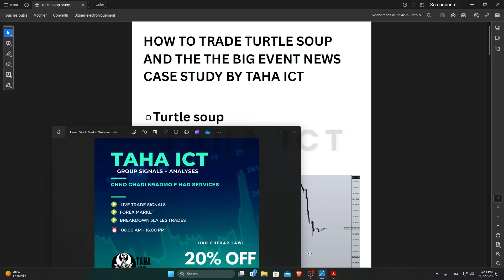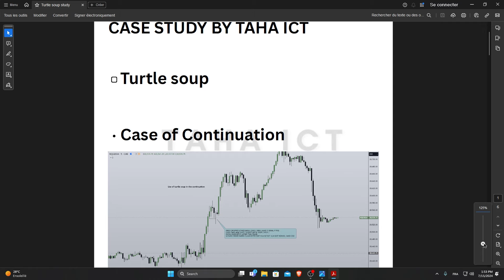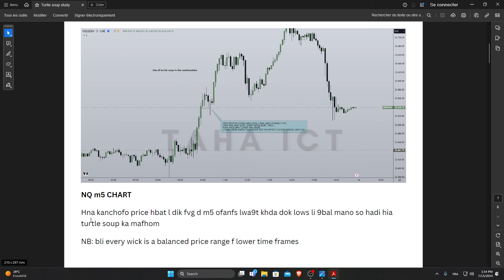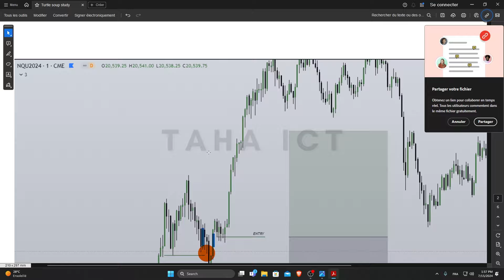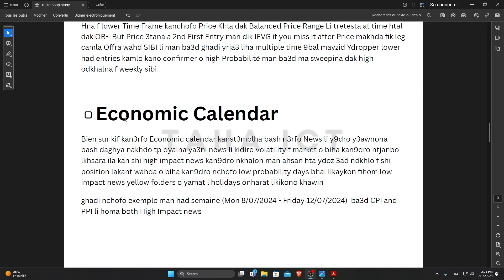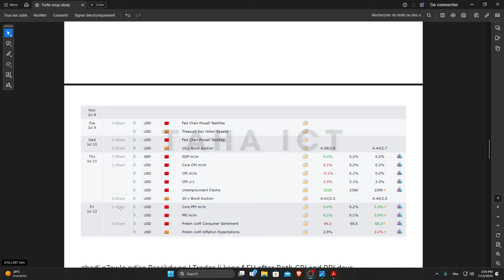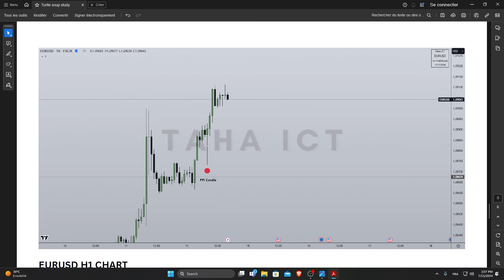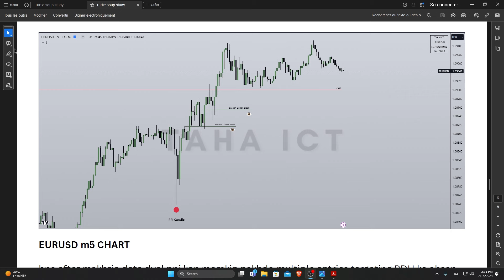كيفاش نستعمل Turtle soup و Economic Calendar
Content : HAD VIDEO INSHAA ALLAH GHADI NDWO FIH 3LA TURTLE SOUP LI HIA WAHD ENTRY MODEL KATKUN 3AKS LMOVE AWLA M3A LMOVE L KBIRA W HAD VIDEOGHADI NCHOFO FIH HTA HOW TO TRADE BIG EVENTS BHAL CPI

TIME CODE :
00:00 : INTRO
01:54 : Group Signal Explained
05:23 : Turtle Soup
13:39 : Economic Calender